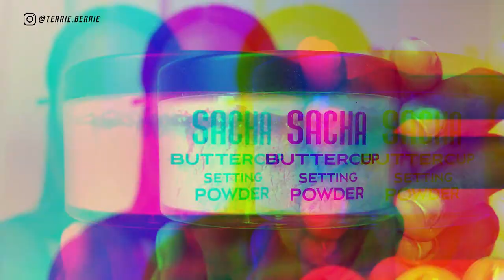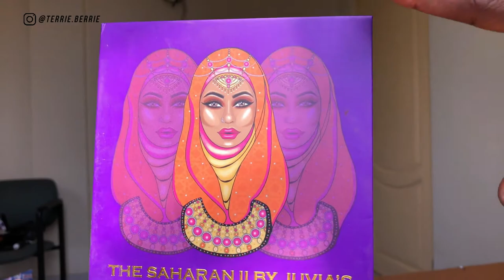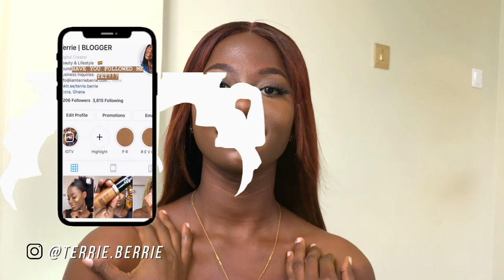This concealer HACK will CHANGE your makeup GAME! 👌🏽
If your concealer wont stop creasing under your eyes, in your smile lines or if you have mature skin, then this video is for you! I learnt this new way of setting the concealer under eyes and absolutely love it! The concealer doesn't crease, doesn't feel heavy or cakey.

Hey Loves,
In todays video, I've learnt this new concealer placement technique, setting the concealer under eyes and I absolutely love it! The concealer doesn't crease, doesn't feel heavy or cakey.

So, Iif your concealer won;t stop creasing under your eyes, in your smile lines or if you have mature skin, then this video is for you!

It means alot to me that you're here and you enjoy watching my videos.

NOTE Cosmetics Sun Glow Foundation
NOTE cosmetics Luminous Silk Compact Powder
FENTY BEAUTY profilter foundation in 460
EVITA JOSEPH eye makeup brushes
Revlon lipgloss
MAC prep and prime setting spray
ELF Primers
Mario Badesco setting spray
Tarte shade tape concealers
LA Girl Pro concealer
MORPHE M350 palette
Black Radiance Contour palette
Black Opal stick foundation in Black walnut
Sacha Buttercup setting powder
Aesthetica Banana Loose Setting Powder.
Milani Conceal + Perfect 2-in-1 Foundation + Concealer
Too Faced Born This Way Super Coverage Multi Use Sculpting Concealer

external hard drive | Toshiba
laptop | HP Bang & Olufsen

My name is Terrie and I am a creator based in Accra, Ghana. I create fun, but informative beauty, and Lifestyle videos to help newbies to the world of makeup and skincare find the right products, hacks and routines that will help you find lasting balance.

I try out all the junk and filter them out so you don’t have to!

✨ r e a c h   o u t  f o r  b u s i n e s s ✨

📬 mailing address |

Cantonments, Accra
Ghana